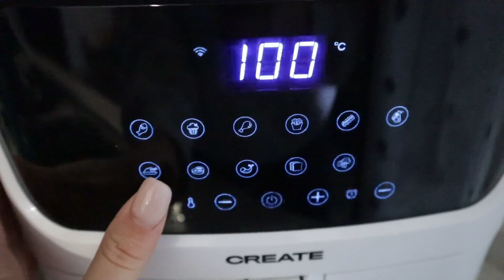COSA MANGIO IN UN GIORNO // realistico, sano e veloce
Vi do il bentornato il benvenuto sul mio canale ed in questo nuovo  COSA MANGIO IN UN GIORNO realistico, sano e veloce!

Spero che il video vi sia piaciuto e soprattutto possa esservi di ispirazione e motivazione.
A presto 🌻

MUSIC
Con cosa registro: Canon EOS M200 / Iphone 11
Con cosa edito: Filmora Wondershare
Thumbnail: Canva & Procreate